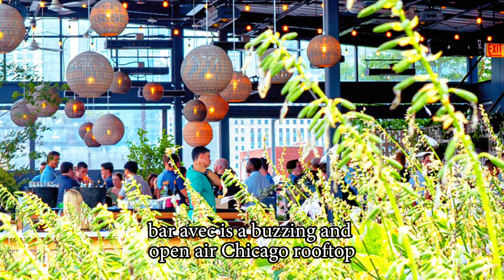bar avec - Review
Mediterranean dining & drinking with sweeping views of Chicago’s magnificent skyline.

Created by the award winning One Off Hospitality, and sister venue to the highly popular Avec in West Loop, bar avec is a buzzing and open-air Chicago rooftop, opened in 2021.

Located on the 8th floor of 640 N Lasalle Drive in River North, the lush and urban rooftop is inspired by the casual seaside diners in coastal Spanish & Portuguese towns dotting the Iberian Peninsula. But instead of Mediterranean views, here you get sweeping panoramics of Chicago’s magnificent skyline.

The rooftop menu goes hand in hand with the setting, offering flavors of Spain and Portugal, featuring seasonal vegetables and seafood-forward shared plates, as well as refreshing and crafted cocktails, and a crisp selection of wines.

Filled with a lively and comfortable atmosphere, bar avec is open seasonally from April to October, inviting to anything from quick drinks and bites, day drinking and brunch with friends, or a full dinner under the stars.